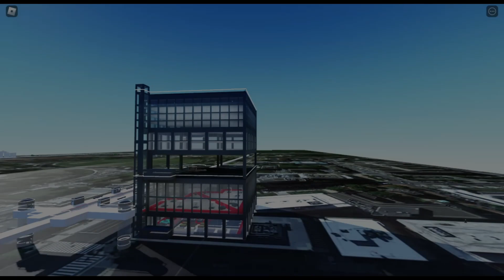The First Washington Metaverse City in Roblox Metaverse (Spanish Version)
Washington Metaverse is PLACE$ for Massive Multi Online Role Play Metaverse (MMO RPM). Citizen can do almost anything virtually, like transaction buy, sell, rent and own digital assets as long as safe and legal in Metaverse.

Today we are exploring the first Washington Metaverse City in Roblox Metaverse.